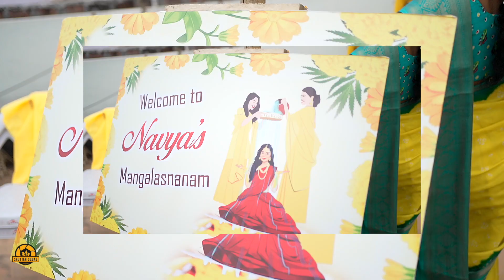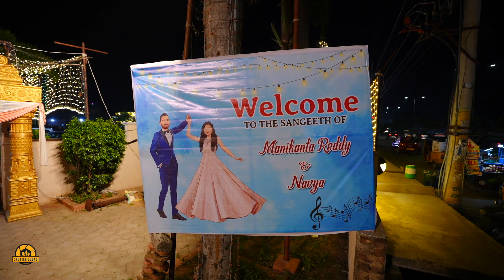Navya weds Manikanta Wedding highlights ❤️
A beautiful journey of love, emotions, fun, dance and many more ❤️